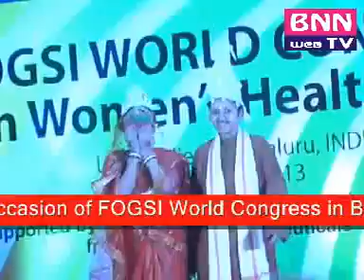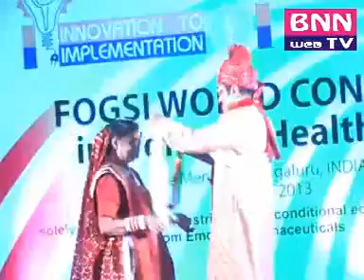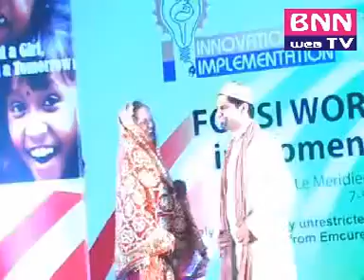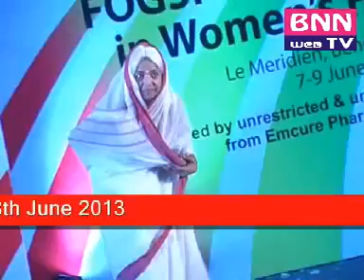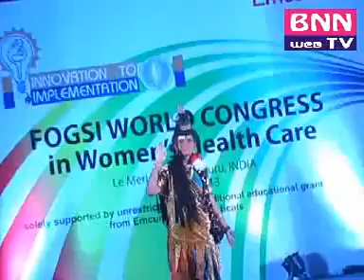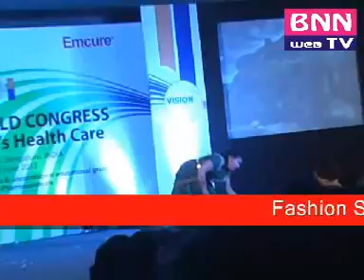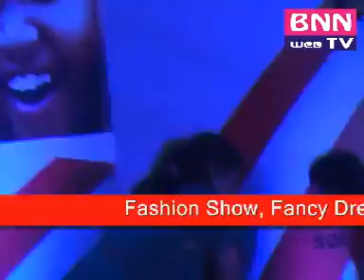FOGSI - Fashion Show @Vision 2022 Day 2 - BNN on 08.06.13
The Federation of Obstetric & Gynaecological Societies of India (FOGSI), the apex body for all the Obstetricians & Gynaecologists in the country, today unveiled its landmark ‘Vision 2022’, incorporating long-term initiatives aimed at building a healthy generation and ensuring an overall wellbeing of women, including better healthcare services and societal perception.

FOGSI has adopted a multi-pronged approach to tackle 4 different issues – ABCD – Anaemia among adolescent and pregnant women; Building Contraceptive choices; Cancer Cervix and Diabetes. For instance, while 56% of adolescent girls are Anaemic, tackling the health issue can also reduce the Maternal Mortality Ratio. Cancer cervix has reached an alarming proportion among the Indian population while Diabetes has assumed an epidemic proportion in the country.